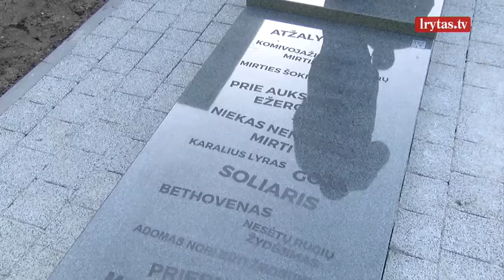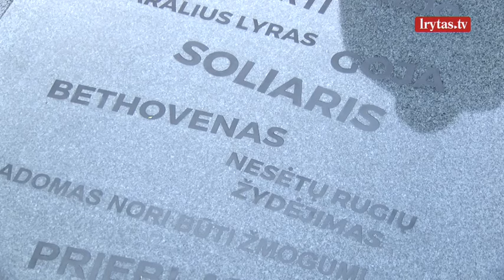Panevėžyje atidengta D. Banionio skulptūra: spalvingą aktoriaus kelią prisiminė būrys gerbėjų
Juozo Miltinio dramos teatro aktorius, Panevėžio garbės pilietis Donatas Banionis sugrįžo prie teatro, kur kelis dešimtmečius džiugino žiūrovus savo vaidmenimis. Jo skulptūra iškilo parkelyje, šalia Juozo Miltinio dramos teatro, ties grimo kambario langu.